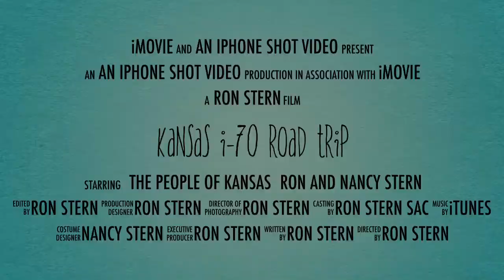Exploring Interstate 70: Kansas' Hidden Gems, Flavors, and Fun Roadside Stops!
Join us on a fun and unique road trip along Interstate 70 through Kansas! From delicious local eateries to fascinating cultural gems, this stretch of highway is packed with surprises. Discover quirky roadside attractions, savor mouth-watering culinary delights, and experience the hidden treasures that make Kansas a must-see destination for any traveler. Whether you're passing through or planning a detour, this guide will show you the best of what I-70 has to offer!